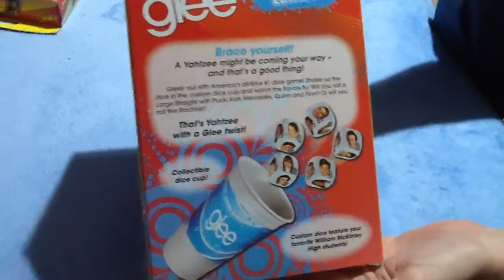Unboxing Yahtzee Glee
'The classic shake, score & shout dice game!'
No disponible en España.